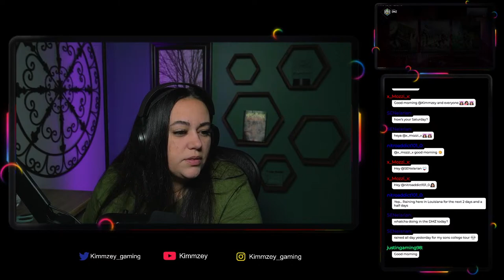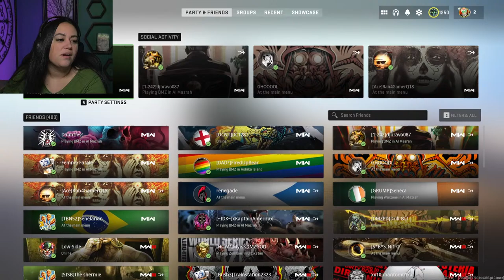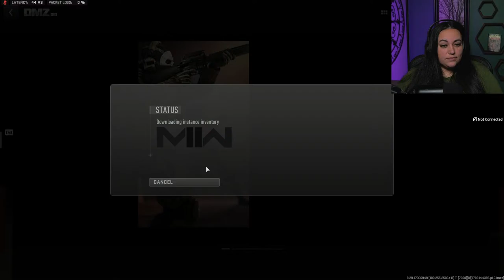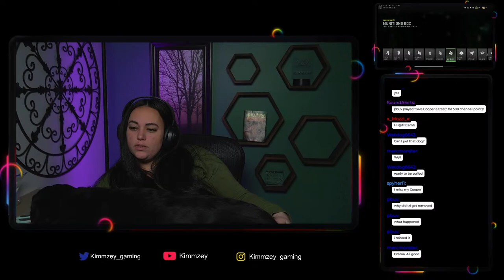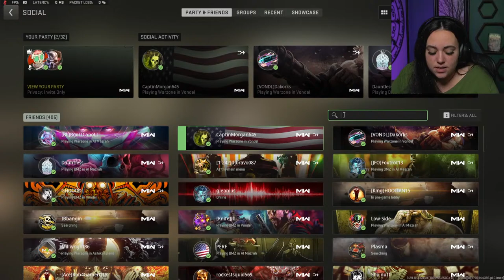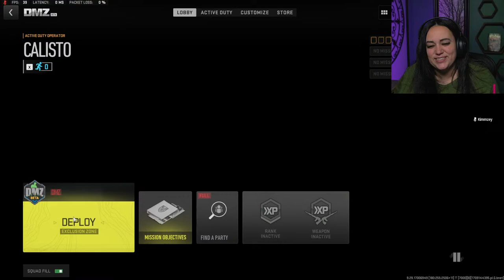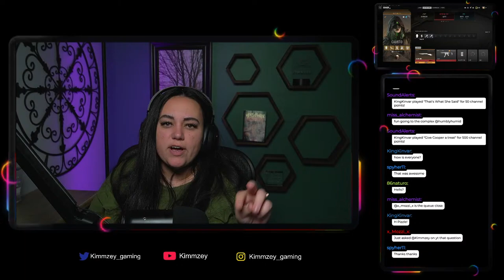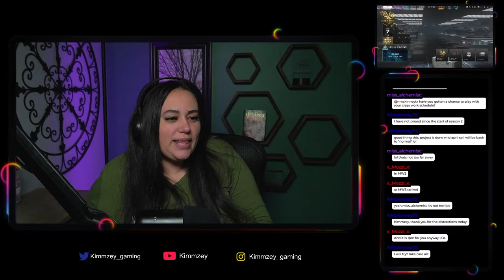Saturday Shenanigans in the DMZ with Viewers!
Come in and hop into a few raids with me!